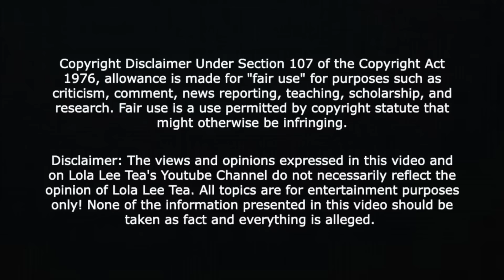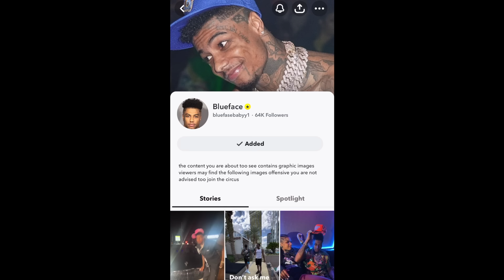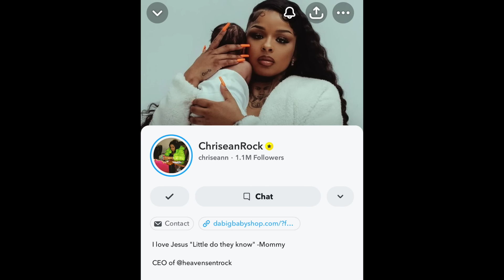Blueface first Jail House Q &A says what and who he miss the most! 04.18.2024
30 Day Trial of Amazon Prime